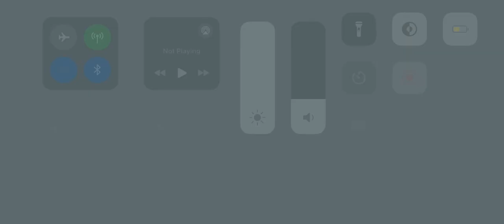crwc gameplay 5